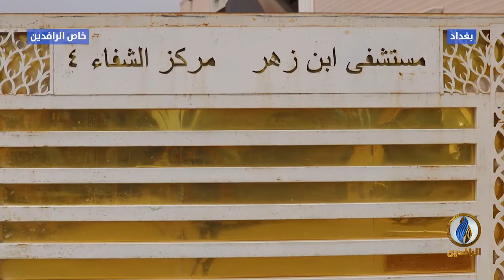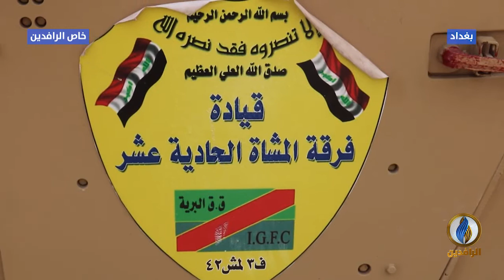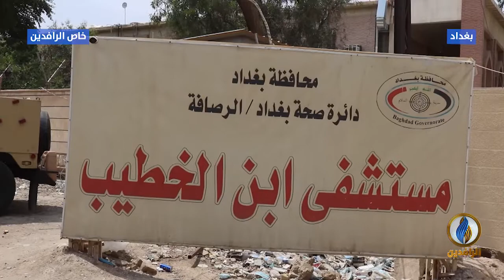مع_الناس | شهادات حول